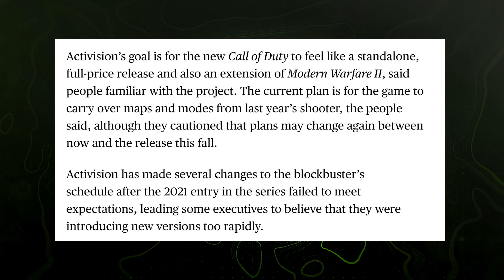This Modern Warfare "3" Leak Fundamentally Changes Things...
So, we're definitely getting ahead of ourselves talking about anything COD 2023 related already, but when it comes to what's upcoming this fall, one of the big questions I've had for myself is how will it be different? How will it justify, if it can at all, another premium price tag as a full release would. One of the ways that seems to attempt to do that might just be a fundamental shift in content offering that honestly, could go forward and become a staple in the franchise going into the future. Today we're discussing a recent report and the implications it has for COD 2023 and beyond. As we go along, drop your thoughts, are you hoping to see anything in particular with COD 2023, what would your ideal offering be? For now, let's take a look at what COD 2023 and perhaps beyond holds... This is: This Modern Warfare "3" Leak Fundamentally Changes Things...

00:00 - Intro
00:54 - The Recent COD 2023 (Modern Warfare "3") Leaks...
01:40 - The Rumored COD 2023 Content Transfer (Modern Warfare 2 Into Modern Warfare 3)
02:20 - The Possible "Biggest" Day 1 Offering to Date For COD 2023
03:45 - How This Changes the Gameplay "Feel" Of Modern Warfare 3 vs MW2
05:29 - How This Changes COD 2023, COD 2024 & Beyond...
07:38 - How In the World Do You Justify $70 For Launch?
08:54 - Thanks for watching! Subscribe, like & comment!